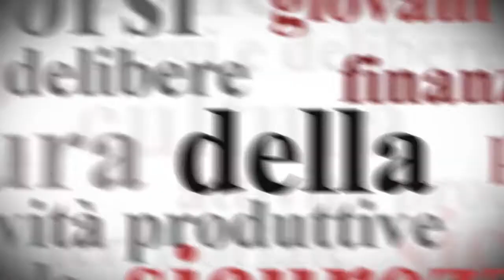Alluvione, In via Giotto si demolisce il "tappo" sul Chiaravagna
GENOVA, 24 gennaio 2013 - Proseguono speditamente i lavori di demolizione del palazzo di via Giotto costruito sull'ultimo tratto del Chiaravagna, a Sestri Ponente. Sono cominciati a novembre e dovrebbero terminare entro la fine di giugno. Attualmente è quasi completato lo smantellamento dell'ala ovest dell'edificio, cominciando dall'alto. I piloni che affondano nel greto del torrente, che sostengono il "tappo" che tanti danni ha causato nell'ultima alluvione, sosterranno la struttura fino all'ultimo ma hanno ormai i mesi contati.